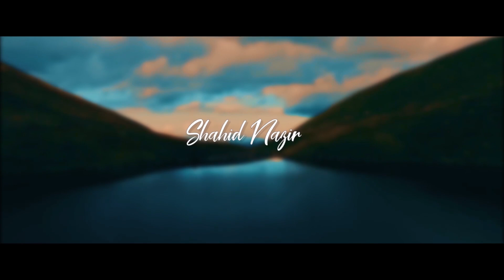Mahabatan Da Dariya by Shahid Nazir ll New Masihi Geet ll Khokhar Studio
(This Song Is Subject To Copyright of KHOKHAR STUDIO)

Geet: Mahabatan Da Dariya
Worshiper: Shahid Nazir
Lyrics and Composed by Pastor Ittefaq M Gill
Edit : Dave
Dop/Dir: Sajid Studio
Video Label : Khokhar Studio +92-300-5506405